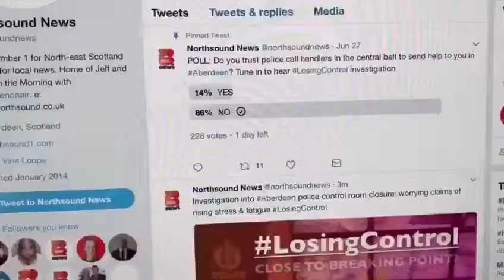EXCLUSIVE | WATCH: Northsound investigates police control room closure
In a series of special reports this week, Northsound News is looking at policing on our streets, following the closure of Aberdeen's control room.

We’re looking into how it works when you dial 999 now to call Police Scotland in an emergency, and finding out how staff members and officers are coping with the recent changes.